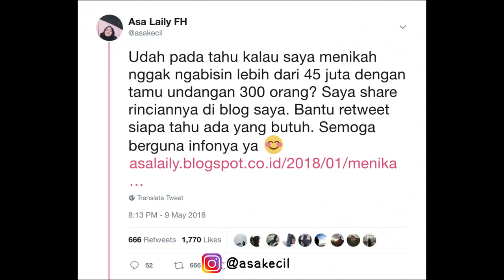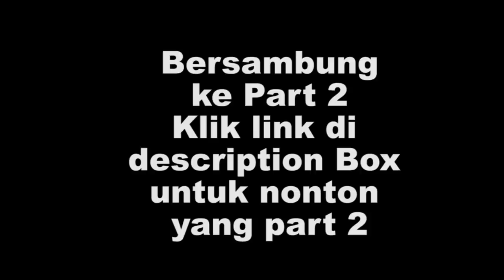Nikah Murah di bawah 45 Juta tema Rustic Garden Party Indonesia!! Part 1 SharingGaring | Asakecil